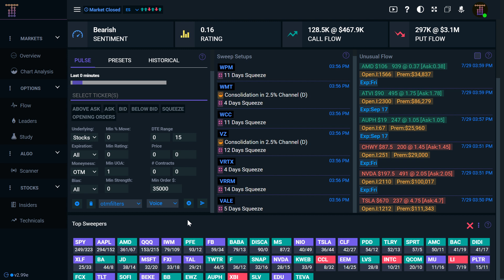TradeUI features: Save Filters to easily access trade setups!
To check out TradeUi for yourself, an Options Sweep/Breakout Scanner/Alerts System

Free up to $1400 in shares on Webull simply by depositing $100